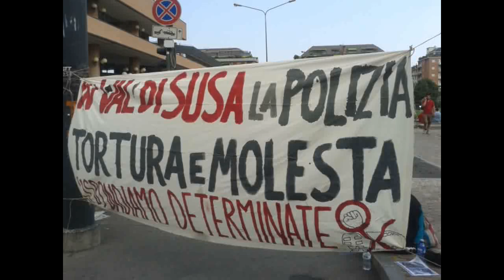Torino: cariche davanti al tribunale al presidio per Marta!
continua la violenza da parte delle forze dell'ordine che dopo aver vessato picchiato e molestato le persone fermate nella notte di venerdi' durante la manifestazione NoTav in val clarea oggi hanno sentito Marta come imputata e come persona informata sui fatti.
Fuori dal Tribunale un folto presidio di NoTav le stava vicino ed e' stato piu' volte caricato dalla polizia